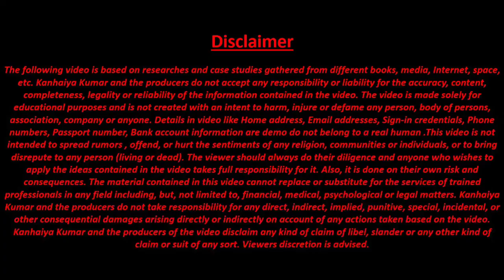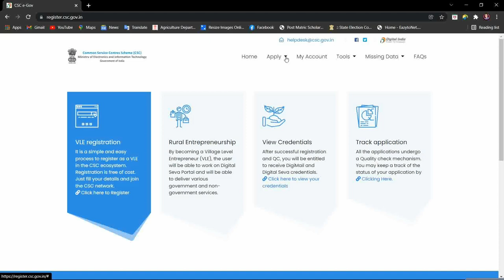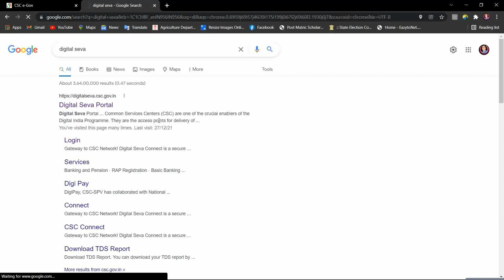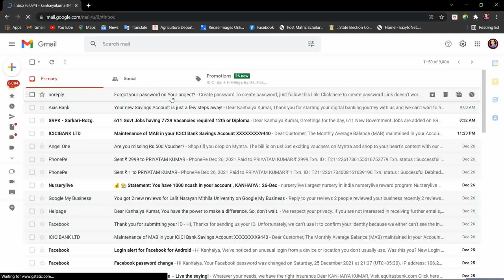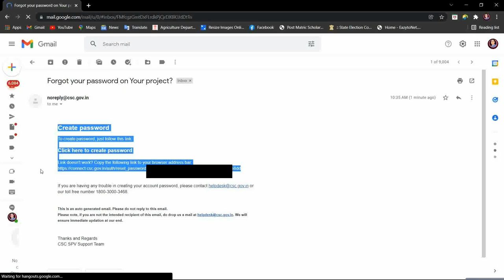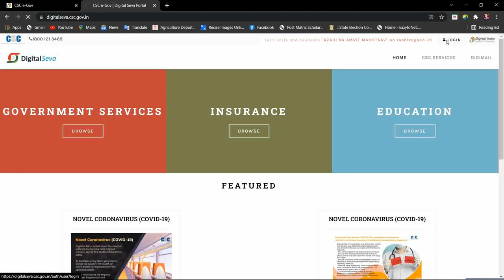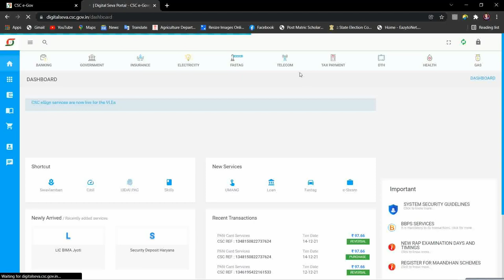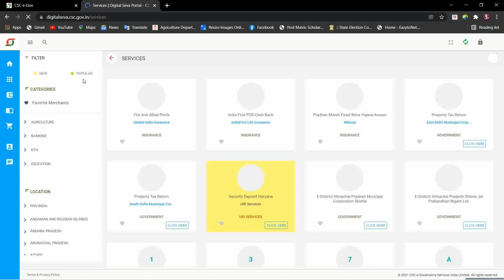How to Get CSC ID and Password 2022 - csc id password kaise le | digimail password kaise banaye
csc registration karne ke baad id password kaise milega ye is video me dikhaya gya hai. aapko pahle status check karna hai waha aapko csc id mil jayegi iske baad aapko digimail ka passwrod aur csc ka password bnana hai jiske liye aapko apne csc account me login karna hoga
is video me details me vataya gya hai ki csc 🆔 password kaise bnayenge

CSC VLE Training Tutorial ke madhayan se part #1 me hum dekhe hai. ki TEC Certificate Apply Online kaise apply kare aur part #2 me dekhe hai. ki tec no milne ke baad csc center kaise apply karte. to es tutorial me hum csc ke sare service ko ek ek kar ke janenge. to abhi subscribe kare hamare YouTube channel technical_baate ko to chaliye milte hai. aur tutorial me.